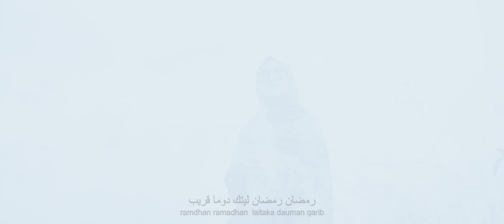Romadhon - Siti Hanriyanti (Music Video TMD Media Religi)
Song : Siti Hanriyanti
Singer : Romadhon
Music Arr. by M.Taufik

Assalamualaikum Akhwat & Ikhwan yang di Rahmati ALLAH SWT.
Alhamdulillah,  Bulan suci Ramadhan tahun ini sudah mulai normal kembali untuk malaksanakan berbagai kegiatan ibadah di mesjid, dengan adanya video cover terbaru dari Siti Hanriyanti semoga terhibur dan menjadi lagu penyemangat untuk kita semakin meningkatkan kimanan kita pada ALLAH SWT. ☪️🕌